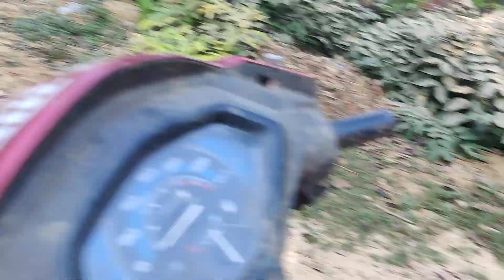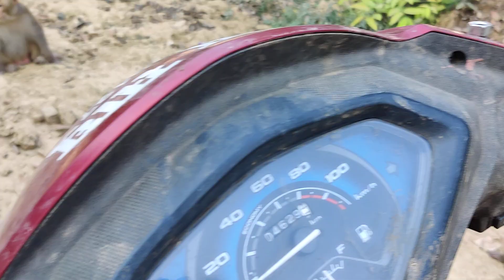17 10 2020 v3